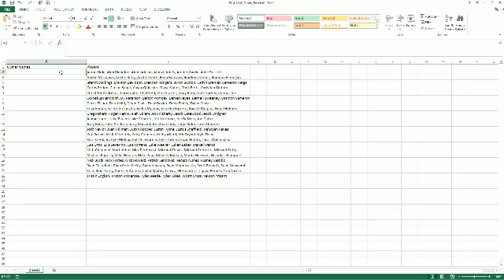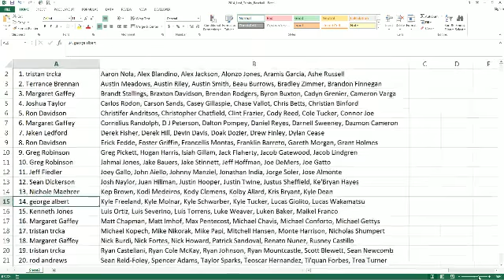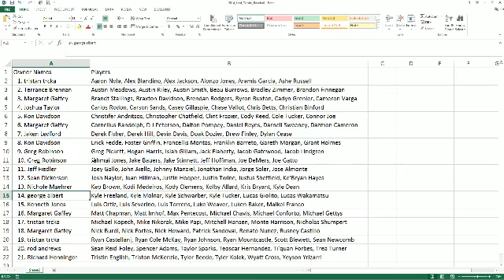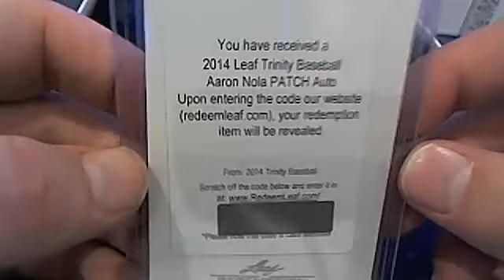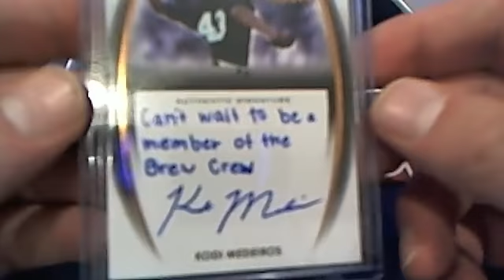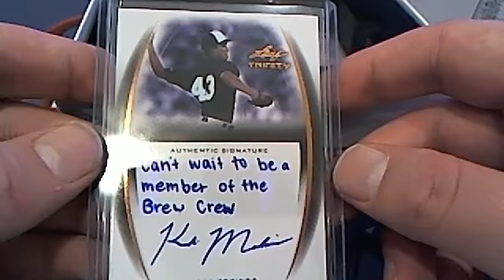2014 Leaf Trinity Baseball Box 27